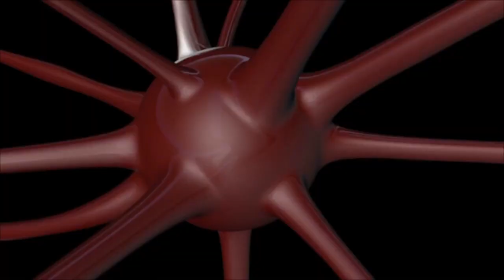Exploring Disease Ecology: Interactions, Transmission, and Emergence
Join us on a journey into the fascinating world of disease ecology, where pathogens, hosts, vectors, and environments intertwine in intricate ways. Discover how diseases spread within populations, the dynamics of transmission, and the emergence of new infectious threats. Explore the role of zoonotic diseases, evolutionary dynamics, and ecosystem health in shaping disease landscapes. Gain insights into the science behind predicting, preventing, and controlling diseases for the well-being of both humans and wildlife.